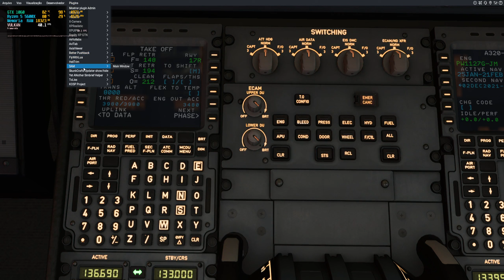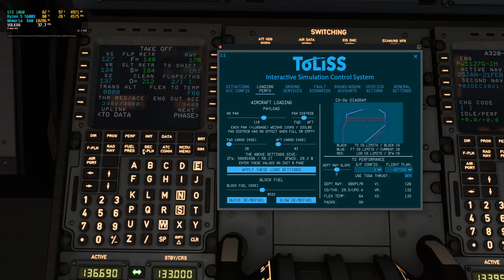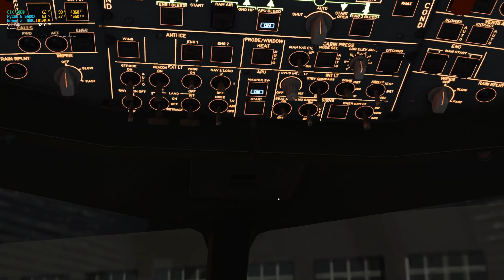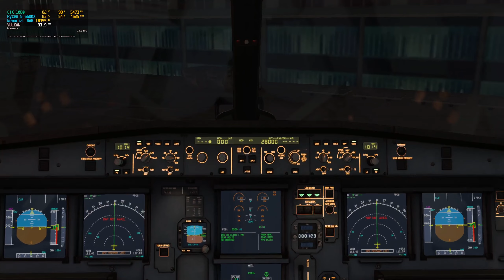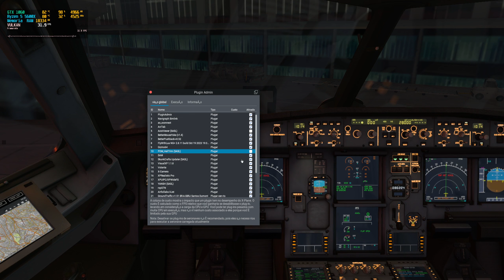X-Plane 12 - Airbus A320 Neo by Toliss (Acionamento e decolagem).